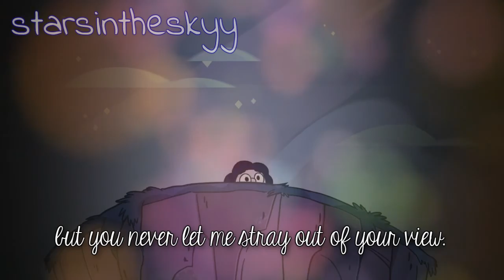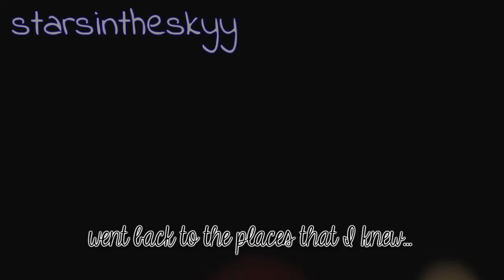[Rose/Pearl] I ᴀᴍ ᴊᴜsᴛ ᴀ sɪʟʜᴏᴜᴇᴛᴛᴇ ᴛᴏ ʏᴏᴜ.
(HD please!) Why did I think this looked nice

Song: Silhouettes
Artist: Swimming With Dolphins